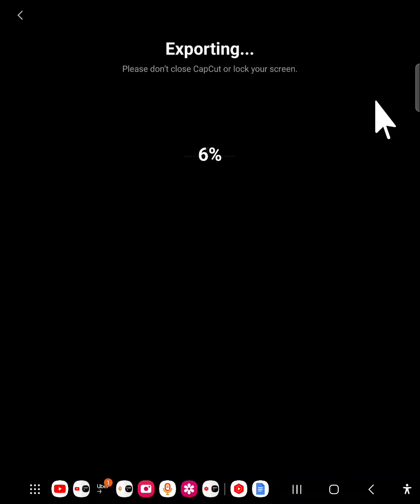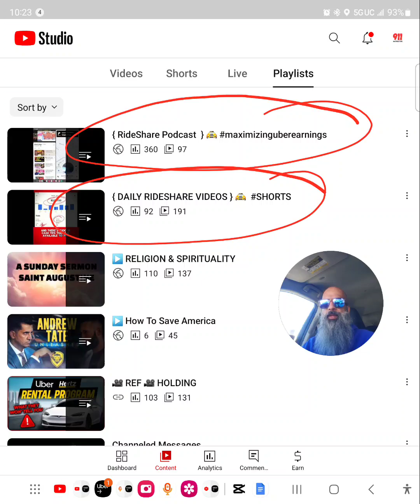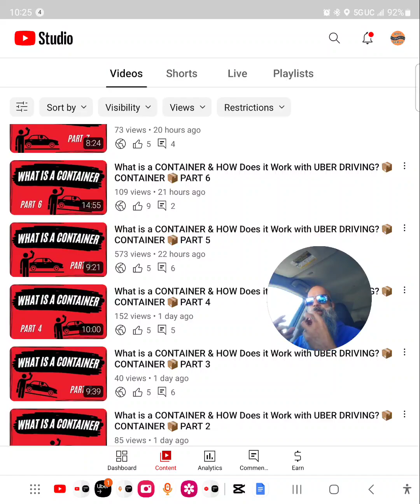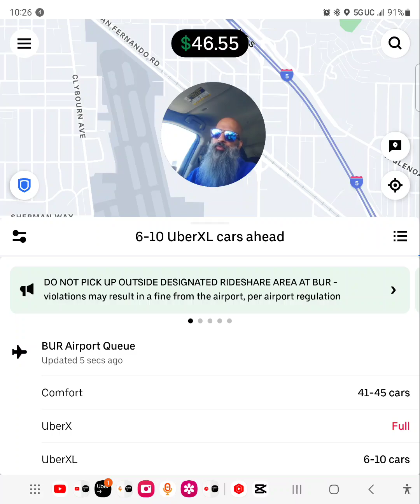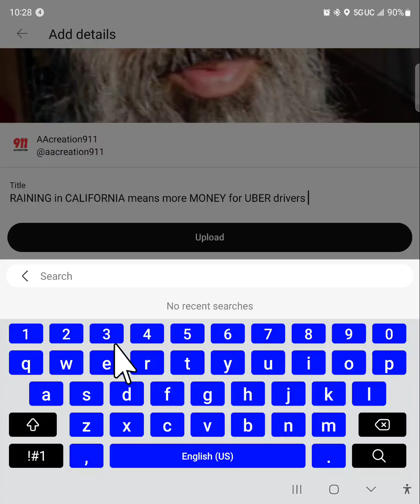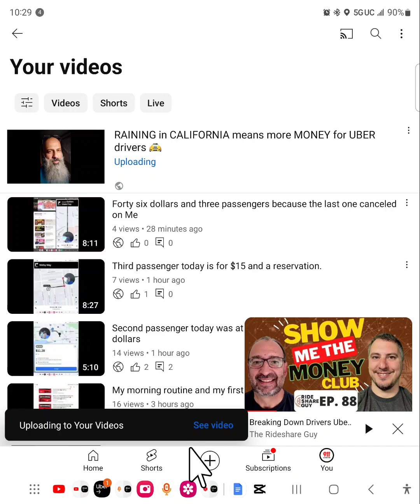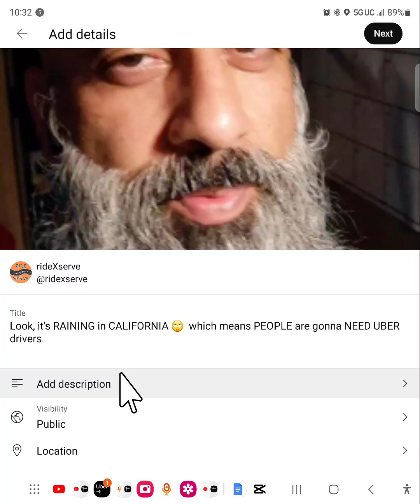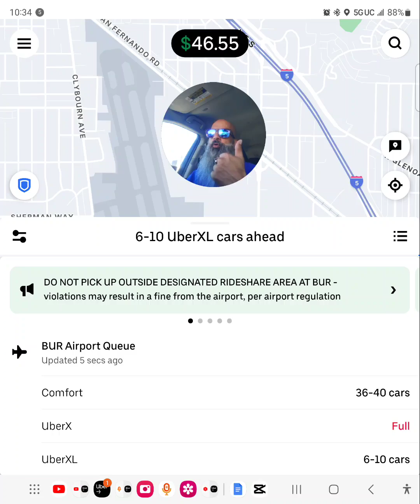at BURBANKAirport 🛫 Creating REALTIME Content for BOTH my YouTube Channels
(4 members)

📌 Playlist A
MAXIMIZING UBER EARNINGS

📌 Playlist B
SHORTS (Uber)

🚖 rideXserve
Your is your #1 go-to resource for Maximizing Uber Earnings. My name is Ahmed Mustefa Ahad and I love learning and teaching.  I am a veteran driver in Southern California with over 10,000 passenger rides. I cover the following counties.

Orange County
Riverside County